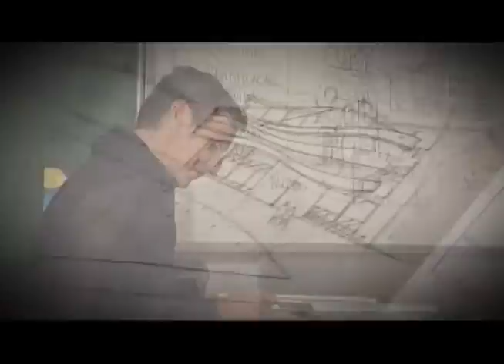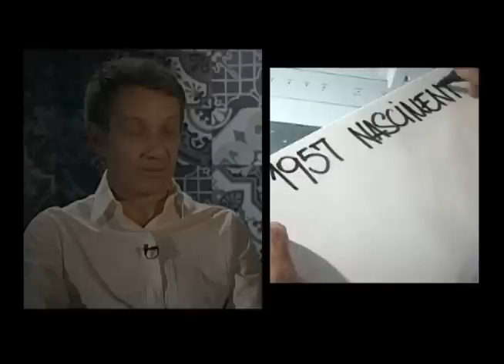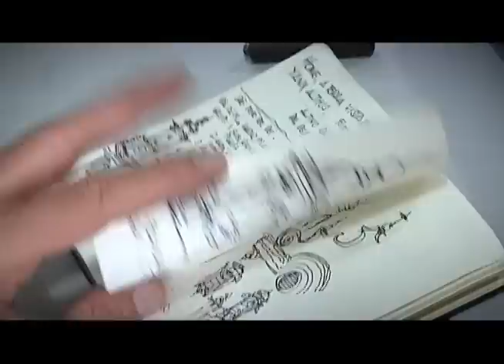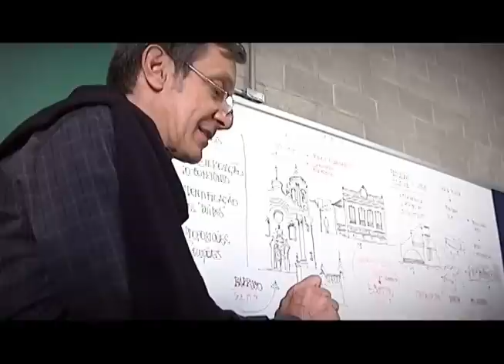RECONHECIMENTO - CLÁUDIO BAHIA Bloco 01